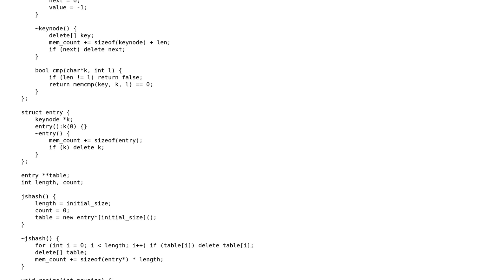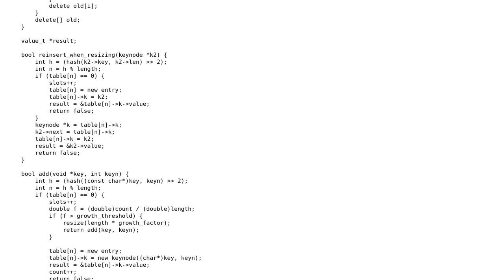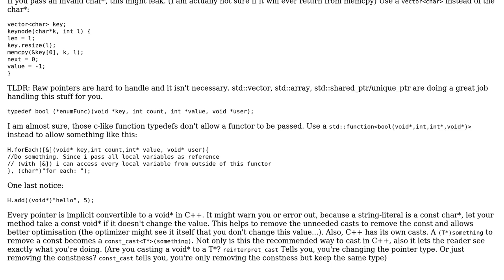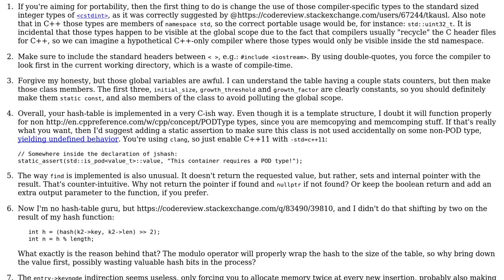Hash table based key/value dictionary in C++ with murmur hash function, linked list buckets in...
Code Review: Hash table based key/value dictionary in C++ with murmur hash function, linked list buckets in 200 LOC

With thanks & praise to God, and with thanks to the many people who have made this project possible! | Content (except music & images) licensed under CC BY-SA | Music | Images & others | With thanks to user tkausl user Jamal user glampert user exebook and the Stack Exchange Network Trademarks are property of their respective owners. You are responsible for your own actions.